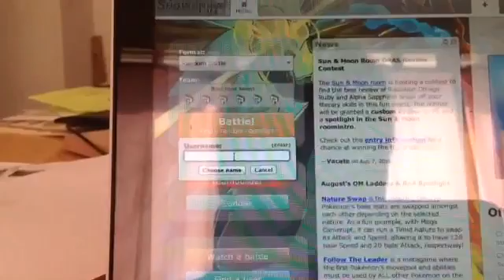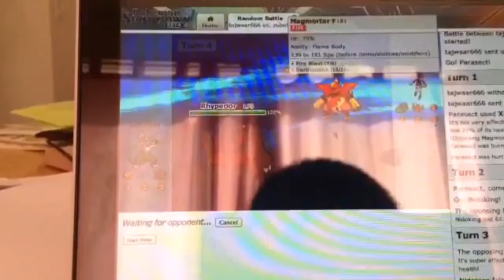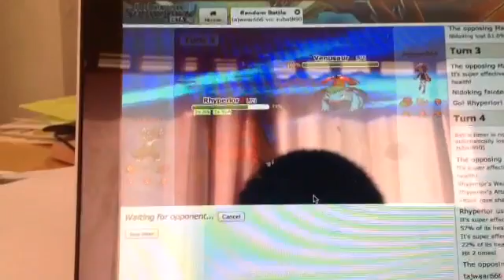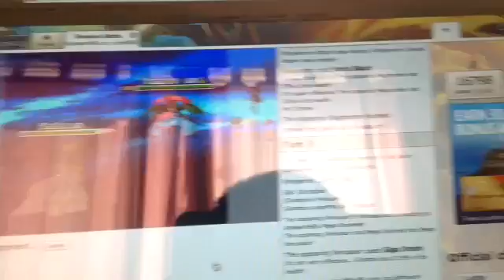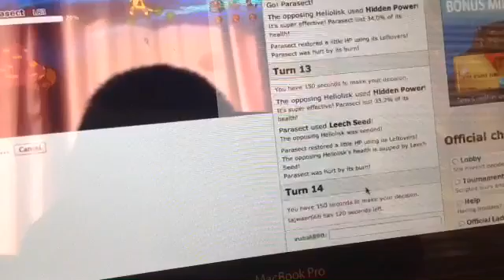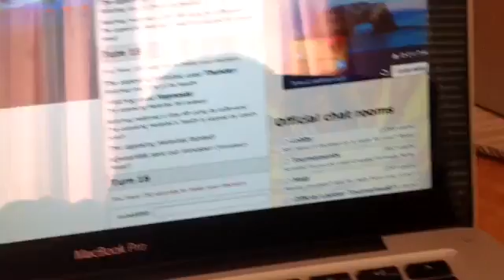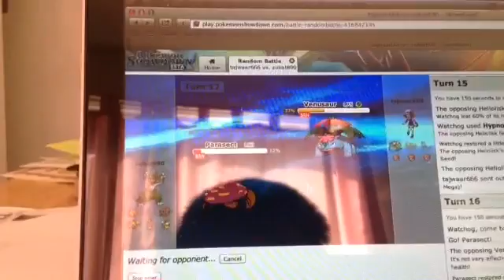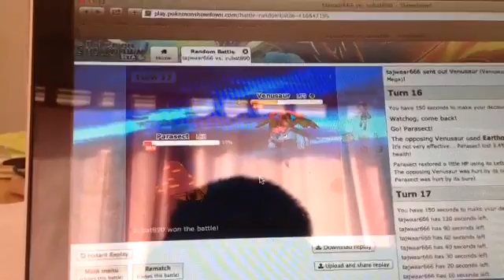Pokemon showdown lets battle long wait #2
Longest vid ever  never going to do this again